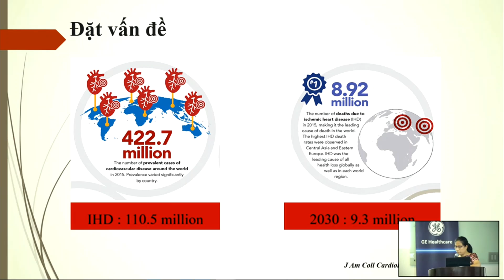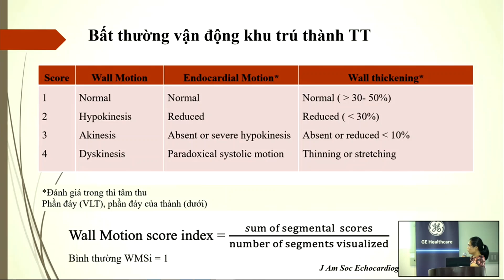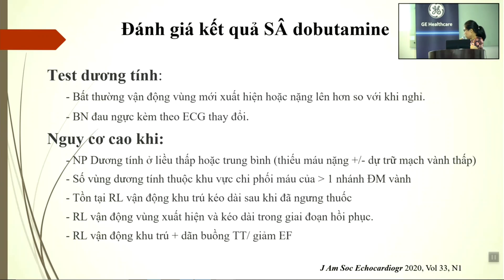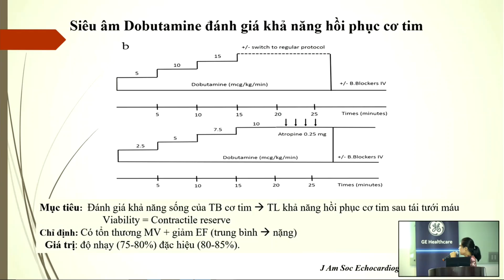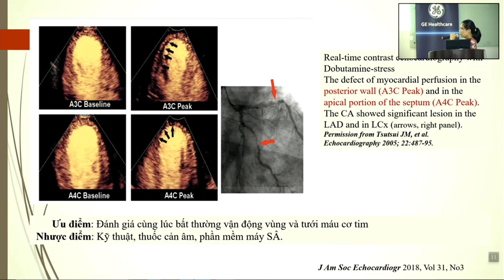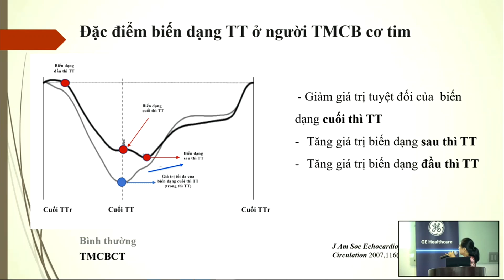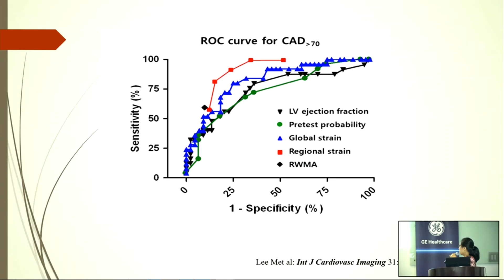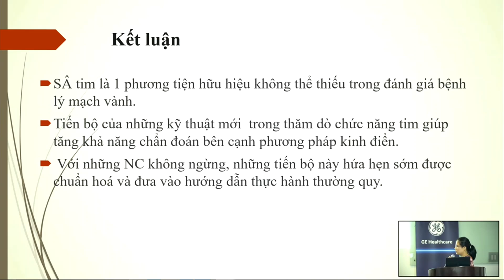Siêu âm chức năng tim trong bệnh mạch vành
Nguồn:
Chương trình HỘI THẢO TRỰC TUYẾN “SIÊU ÂM TIM THỰC HÀNH ĐÁNH GIÁ CHỨC NĂNG TIM 2020: TỪ CƠ BẢN TỚI NÂNG CAO
BV Tim Tâm Đức, GE Heathcare và TD Medical Company tổ chức

Video này được chia sẻ với mục đích nâng cao hiểu biết và kinh nghiệm cho cộng đồng những người làm y khoa. Không vì mục đích vụ lợi nào khác. Những mô tả và kết luận bệnh lý trong video này mang tính chất tham khảo và chỉ dành cho những người có chuyên môn. Vui lòng kiểm tra thật kỹ thông tin trước khi áp dụng vào thực tế.